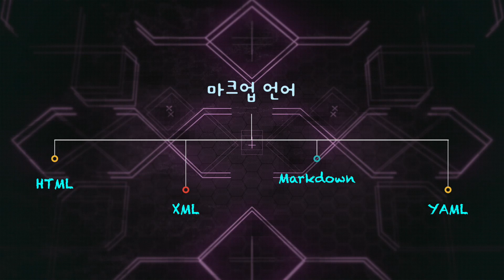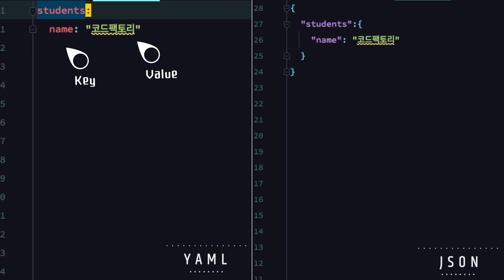2분만에 배우는 YAML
[코드팩토리 Flutter 중급 강의]
Flutter 진짜 실전! 상태관리, 캐시관리, Code Generation, GoRouter, 인증로직 등 중수가 되기 위한 필수 스킬들!

[코드팩토리 Flutter 왕초보 강의]
20시간 이상! 10개의 프로젝트! 지속적인 업데이트! 왕초보도 배울 수 있는 Flutter 앱 개발 강의!

[카카오 채널]
카카오 채널은 잡담용 채널입니다. 코드 또는 강의에 대한 문의는 디스코드 채널을 이용해주세요.